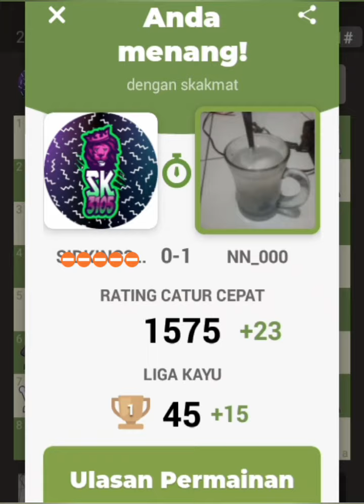10l0⏱️22.Qe1# King's Pawn Opening ft Englund Gambit , SkakMat di Langkah 22